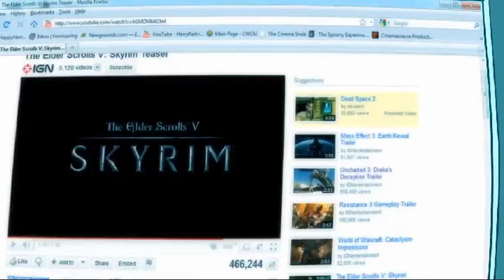Skyrim (By Harry Partridge)-ITA "100° video"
E per il mio 100° video, mi cimento nel classico di Harry Partridge dedicato al famoso videogame "The Elder Scrolls V - Skyrim" e questo video è una chiara dedica in principio per una ragazza che voglio un mondo di bene, e che per fortuna è ancora tra noi, l'ho conosciuta travestita da Dovahkin al femminile, tanto da chiamarla Lady Dovahkin, altre ragazze mie amiche hanno indossato i suoi panni, ma lei è abbastanza guerriera nella vita da potersi permettere questo nickname, spero lo apprezzerà.